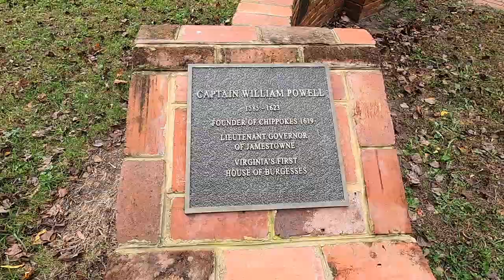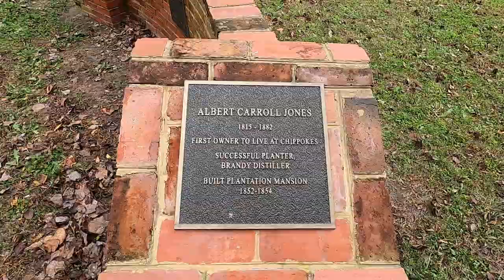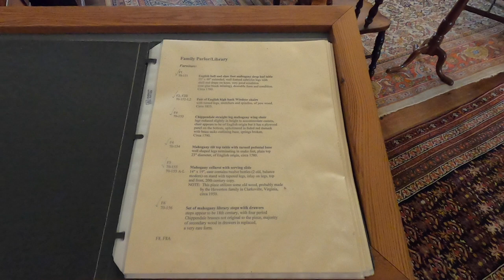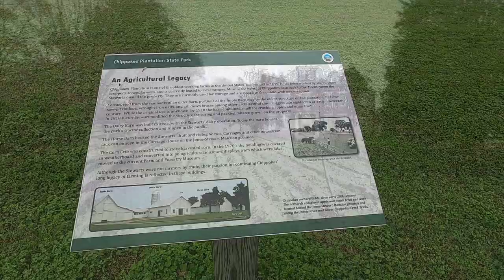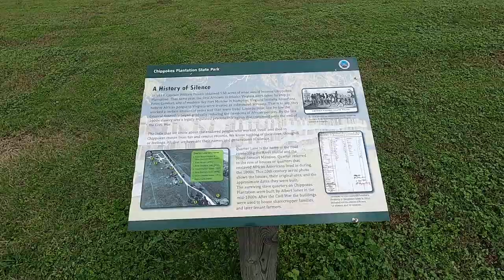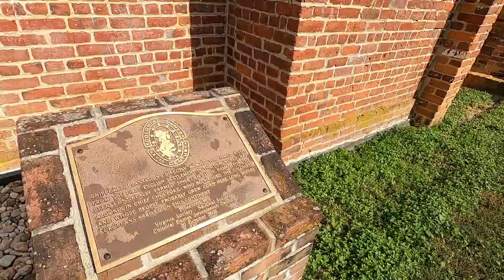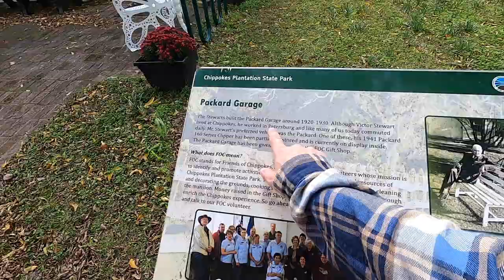CHIPPOKES PLANTATION (Surry County, VA)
Chippokes Plantation was established in 1619 by Captain William Powell along the southern banks of the James River. Virginia's oldest active farm being in service for over 400 years.